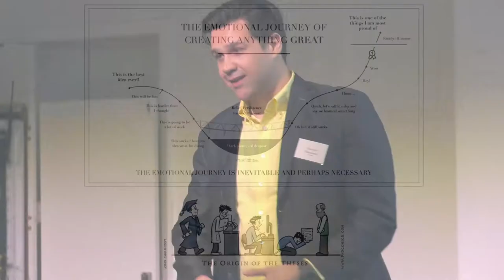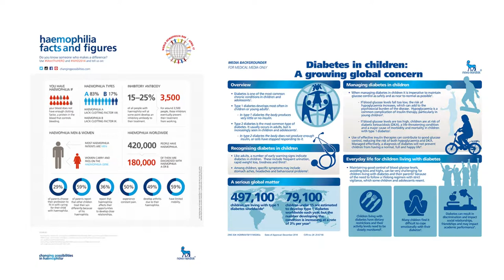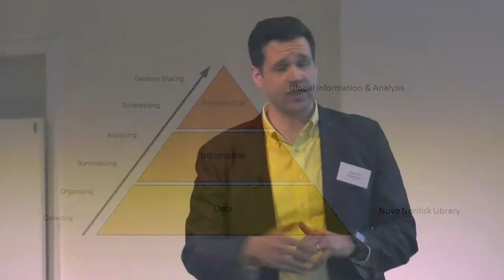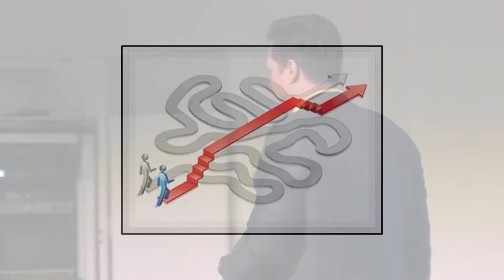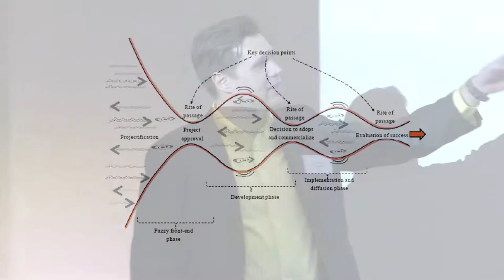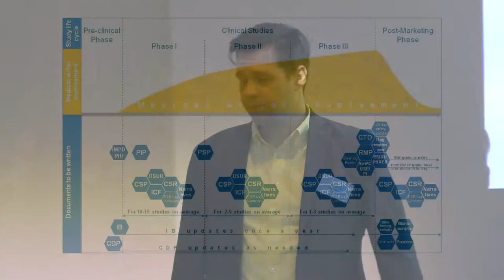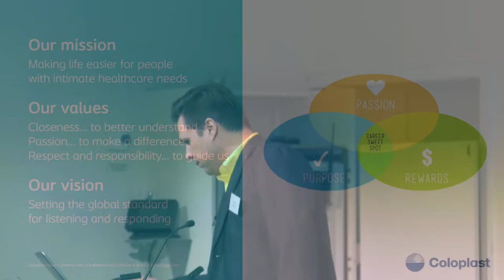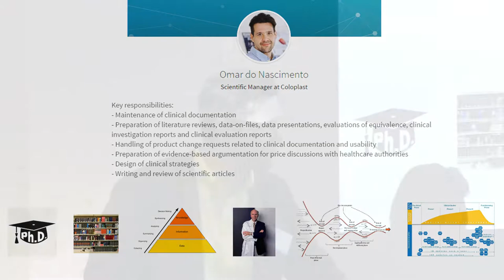Conference on PhD career paths Omar Nasciment